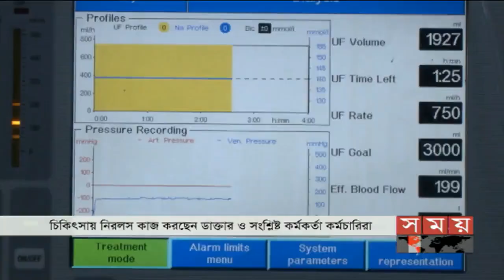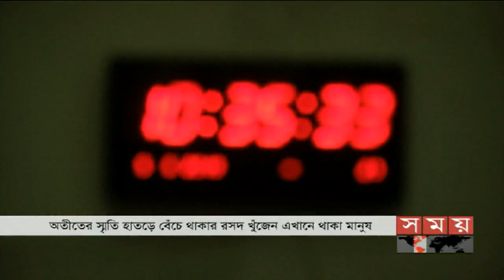সকালের সময় | সকাল ৮টা | ০৬ জুন ২০১৯ | Somoy tv bulletin 8am | Latest Bangladesh News